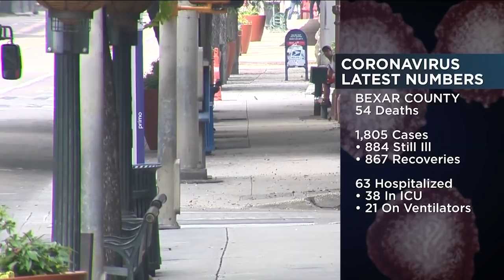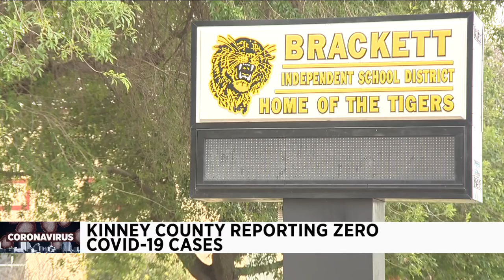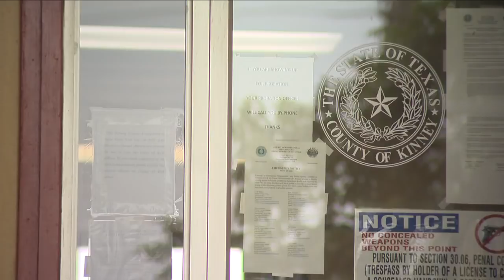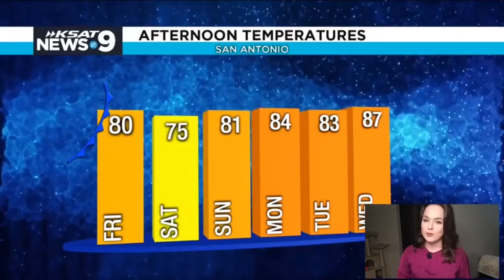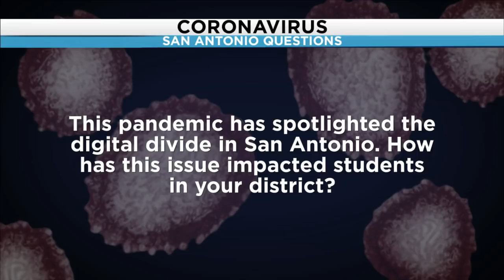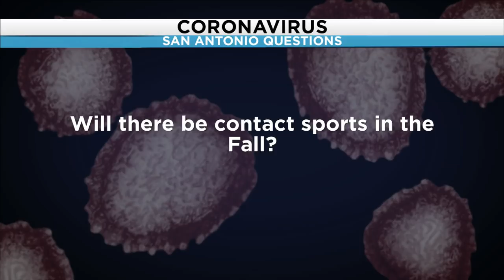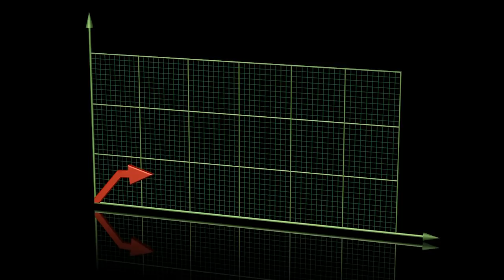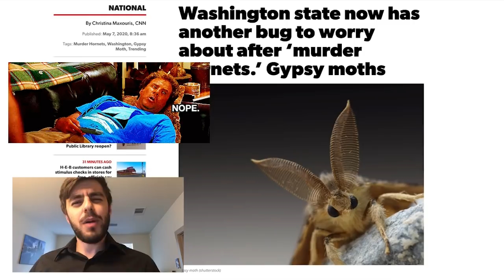KSAT 12 News @ 9 : May 07, 2020